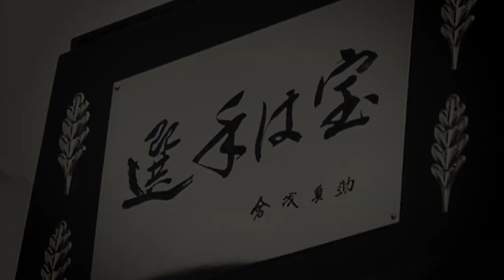卒業記念レースプレイバック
同期No1は誰だ。プロデビュー前の若者たちが最初の称号をかけて戦う、日本競輪選手養成所・卒業記念レース。その第60回生から124回生までの決勝戦をプレイバックします。

緊張感のある控室や初々しい優勝者インタビューなど見どころ満載です！　　　　　　　※当番組は「スカパー！番組配信」と「SPOOX」での限定配信となります。（テレビでの放送は予定しておりません）